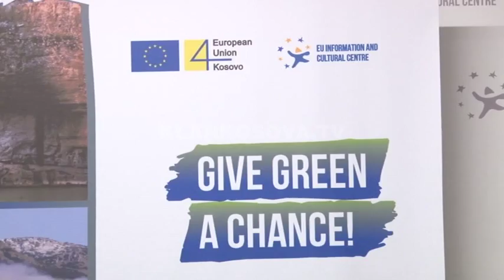Termokosi merr para shtesë për zgjerim - 07.11.2018 - Klan Kosova